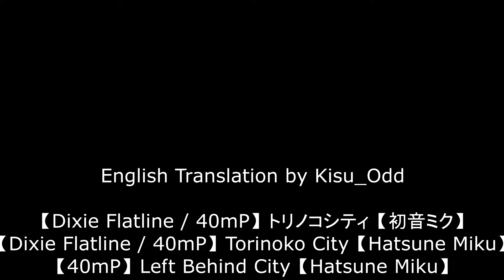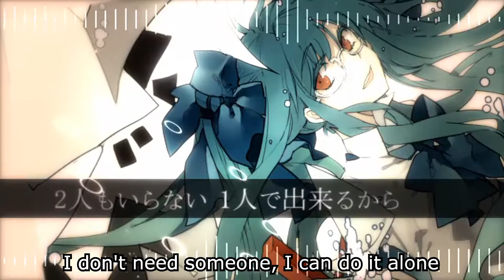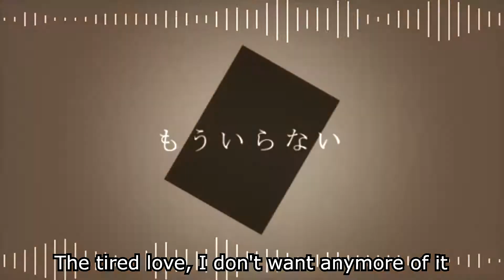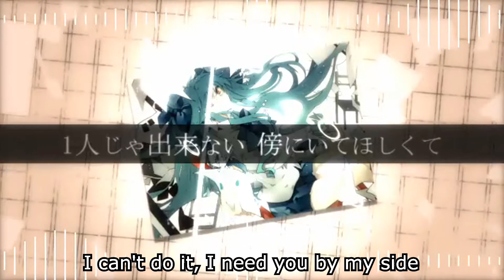【Dixie Flatline / 40mP】Left Behind City【English Sub】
Zero to ichi ga kousa suru chiten
Machigai darake no komyunikeeshon
Anata no namae wa nan desu ka?
Juu-moji inai de kotae yo

Kako to mirai ga kousa suru chiten
Iku ate wo ushinatta genzaichi
Anata wa doushite ikite iru no?
Hyaku-moji inai de kotae yo

Kako saikousoku no yoru ga akeru
Baransu toru koto mo dekinai mama

Jibun dake dokoka tori nokosareta
Oto no nai sekai tsukurareta sekai
Itanda kajitsu wo suteru dake nara
Futari mo iranai hitori de dekiru kara

Hiru to yoru ga kousa suru chiten
Dare ka ni aitakute aenakute
Watashi no namae wa nan desu ka?
Juu-moji inai de oshiete

Uso to hontou ga kousa suru chiten
Kokyuu ga tomarisou na heisokukan
Watashi wa doushite ikite iru no?
Hyaku-moji inai de oshiete

Suki kirai suki kirai no kuri kaeshi de
Tsukarekitta ai wa mou iranai

Jikan dake itsu mo toori sugite iku
Ichi-byou goto ni kuzurete iku sekai
Yuganda keshiki ni nuri tsubusareta
Kotae wa iranai itsuwari de ii no

Iro no nai sekai yume ni mita sekai
Itanda kajitsu wo suteru koto sura
Hitori ja dekinai soba ni ite hoshikute